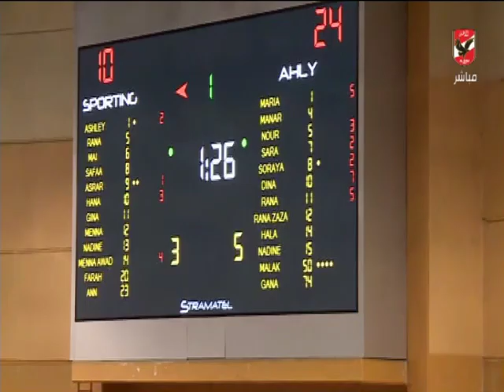ملخص الكوارتر الثاني نهائي دوري المرتبط لكرة السلة سيدات I الاهلي (48-33) سبورتنج